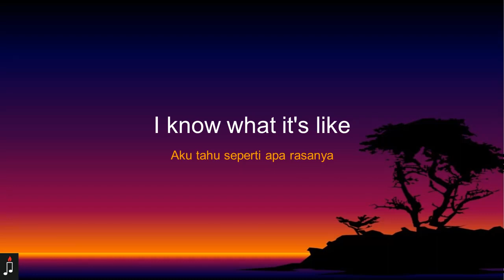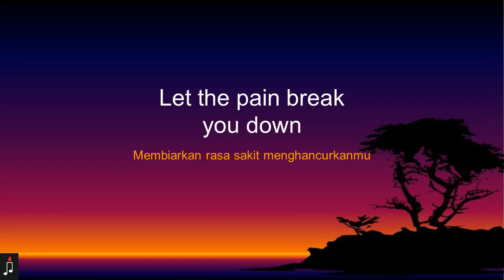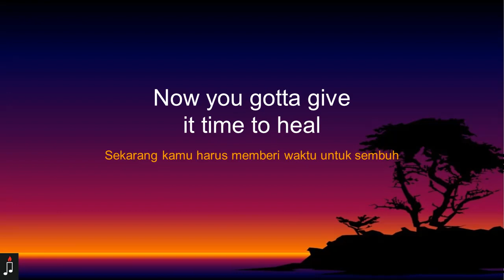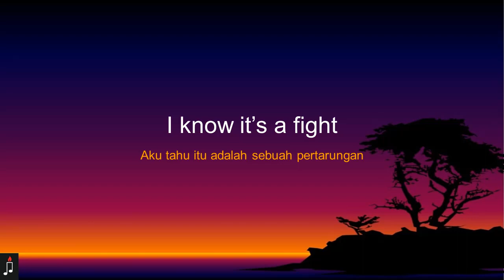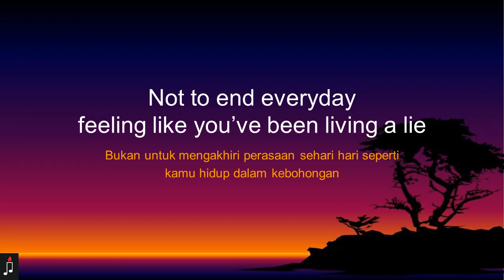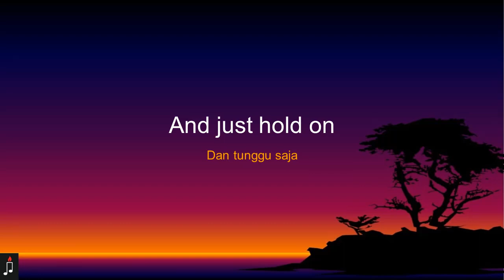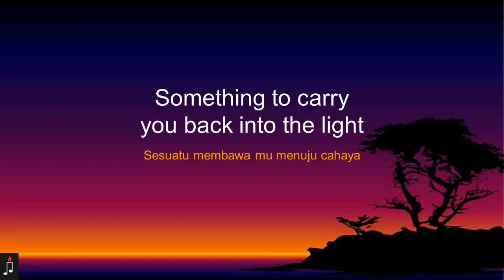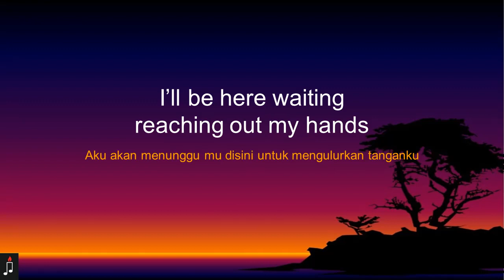Natalie Taylor - Love Is The Answer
Let the pain break you down
Now you gotta give it time to heal
Don't worry now
Even though the fear is real
Just hold on
If you're looking for a sign
Something to carry you back into the light
When you're ready, start again
I'll be here waiting reaching out my hands
I know it's a struggle
I know it's a fight
Not to end every day feeling like you've been living a lie
It's time to be free
It's time to find peace by the water
And just hold on